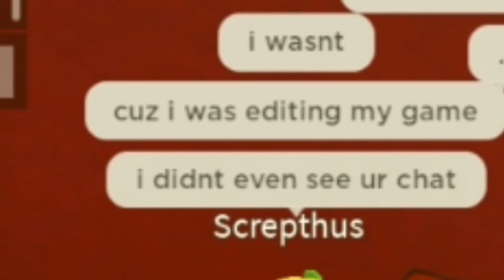Funny Prank On My Friend | BloxyFruits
[SOCIAL LINKS]

[IMPORTANT VIDEOS]

[SUPPORTER'S]

[IGNORE TAGS]